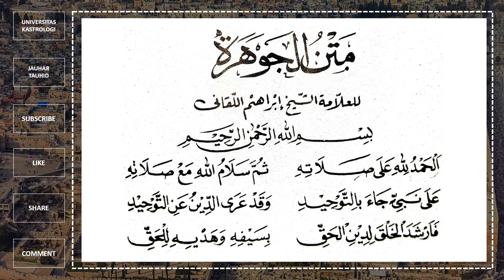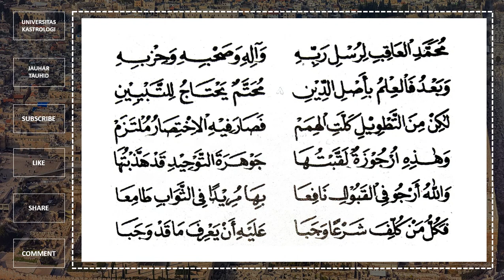Jauhar Tauhid Bait 1 sampai 8: Muqadimah [Logat Sunda]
Logat Sunda Kitab Nadzam Jauhar Tauhid Karya Syaikh Ibrahim Al-laqoni